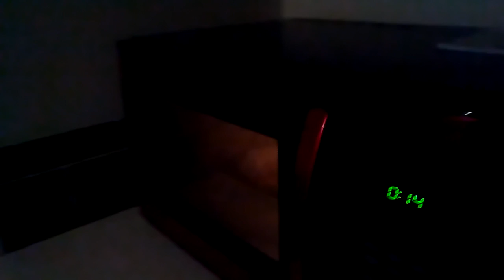I put stuff in the microwave and film it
Pizza rolls